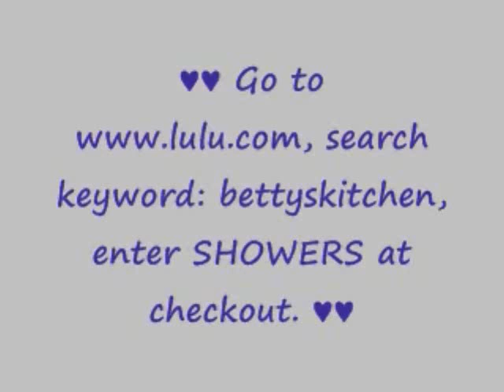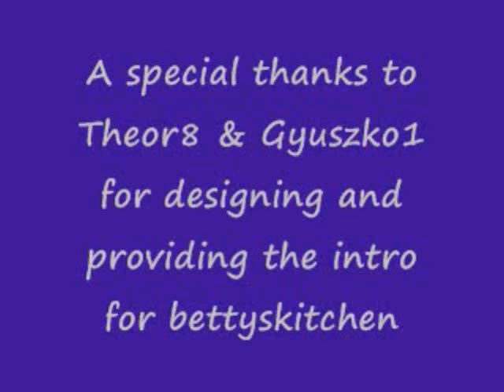Betty's Oven-Baked Parmesan Potatoes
Betty demonstrates how to make Oven-Baked Parmesan Potatoes.  If you are tired of repeating the same kind of potatoes with your meals, this is a different look and taste for potatoes that you will like!

Oven-Baked Parmesan Potatoes

3 large baking potatoes (I used Russet potatoes.)
¼ cup butter, melted
1 cup finely-shredded Parmesan cheese
½ cup chopped green bell pepper
1/3 cup chopped onion
½ teaspoon seasoned salt
½ teaspoon seasoned pepper
¼ teaspoon garlic powder

Peel 3 large baking potatoes, and cut them into cubes or wedges, about ¾-inch on a side.  Place them in a medium mixing bowl.  Add ¼ cup melted butter, 1 cup finely shredded Parmesan cheese, ½ cup chopped green pepper, 1/3 cup chopped onion, ½ teaspoon seasoned salt, ½ teaspoon seasoned pepper, and ¼ teaspoon garlic powder.  Stir all ingredients, until potatoes are completely coated.  Place coated potatoes in a medium casserole dish with a lid (or cover with aluminum foil) and bake at 350 degrees for about 40 minutes, covered.  Then remove the lid (or foil) and bake 10 minutes longer.  Finally, turn your oven to broil for 3 minutes to brown the potatoes on top.  Remove from oven, and serve immediately with your favorite entrée.  These are great, and I hope you enjoy them!  Happy Easter!!!  --Betty